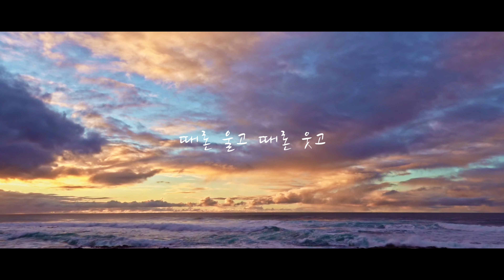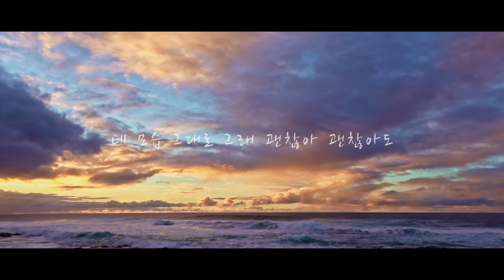괜찮아도 괜찮아 / D.O(from EXO) cover.